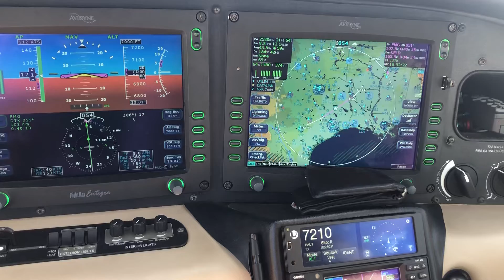Saharan Dust over Texas